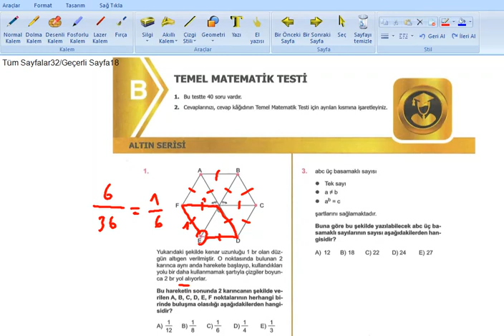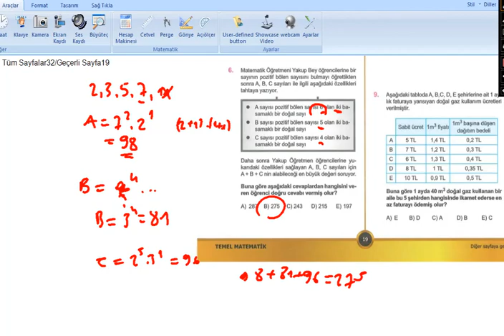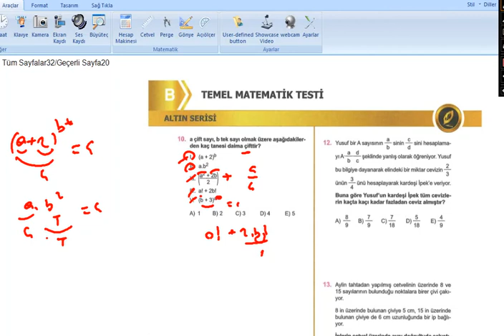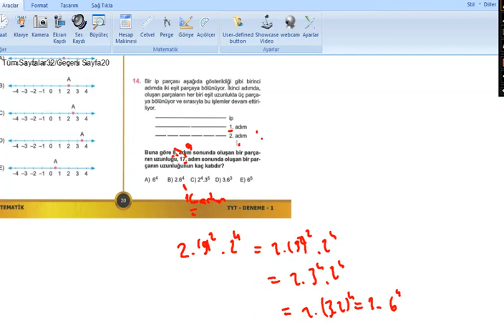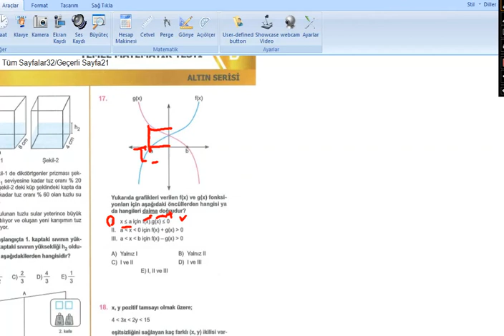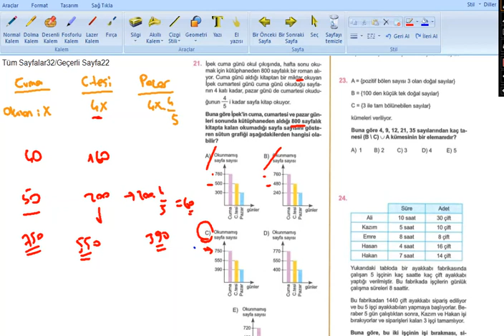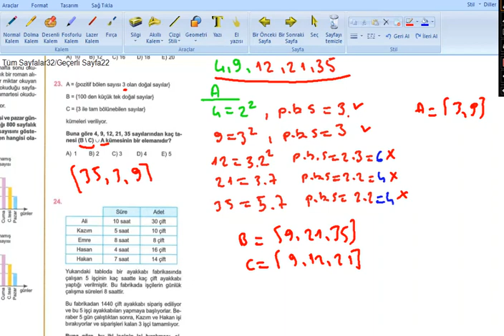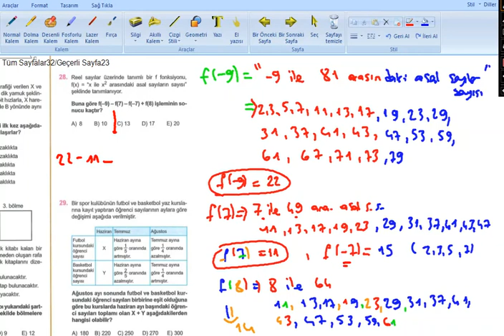14.04.2021 TYT Denemesi - Matematik Soru Çözümü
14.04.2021 TYT Denemesi - Matematik Soru Çözümü